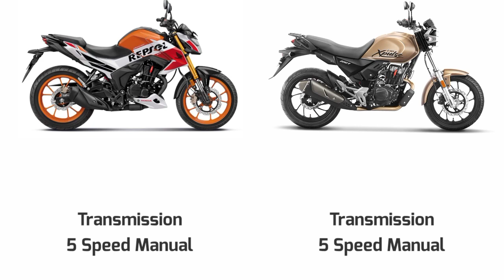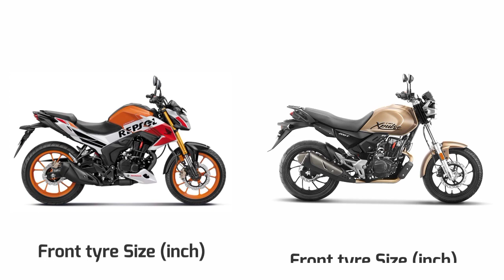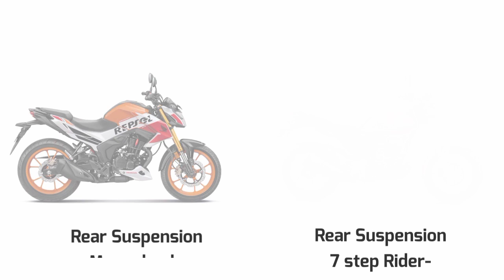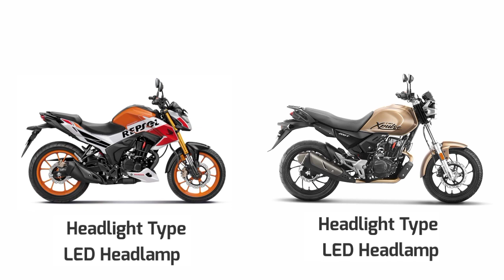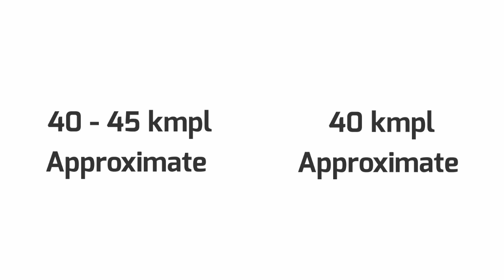HORNET 2.0 VS XPULSE 200 T BS6 _DETAILED COMPARISON_MILEAGE_TOP SPEED_PRICE_BIKE INFORMER